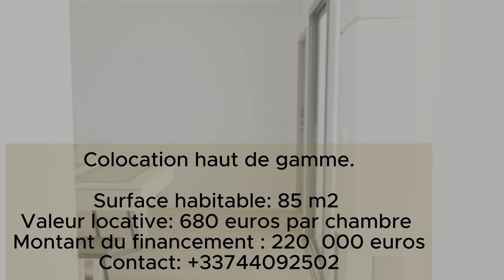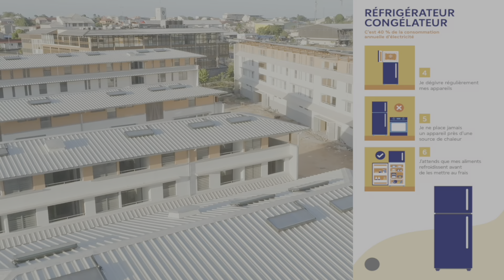Immo Soley: Guyane (Cayenne)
🏡✨ Explorons l'Immobilier Guyanais : Épisode Spécial - Cayenne ! ✨🌆
Dans cet épisode, plongeons-nous au cœur de l'effervescence immobilière de la ville de Cayenne. 🚀🇬🇫

🌟 Au Programme :

Découverte des quartiers emblématiques de Cayenne.
Les tendances du marché immobilier local.
Les projets de développement urbain en cours.
Conseils d'EDF GUYANE pour investir de façon économe